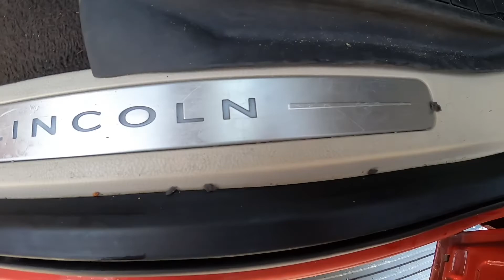THE MOUSE IS STILL IN THE VEHICLE! | DEEP CLEANING Lincoln Navigator!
This detail is the most disgusting detail I’ve done on a vehicle EVER. This customer is a mantenance client so I see them one time a month but this time is was much needed. The client told me there was a mouse inside the vehicle but not sure where as mouse droppings where everywhere inside but mainly in the third row leading me to think it’s back there. After making some noise and looking for the mouse I could here movement coming from the headliner so somehow it got up there so I closed all the vents on the top cause I was not messing with that lol. I hope y’all enjoy this video and I pray this never happens to your vehicle!!